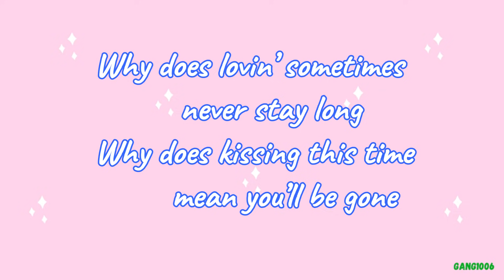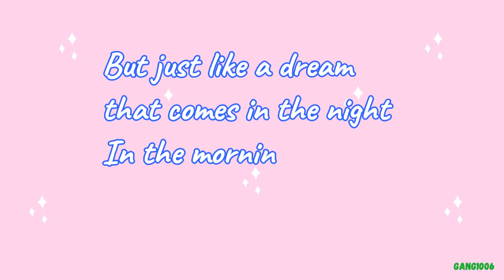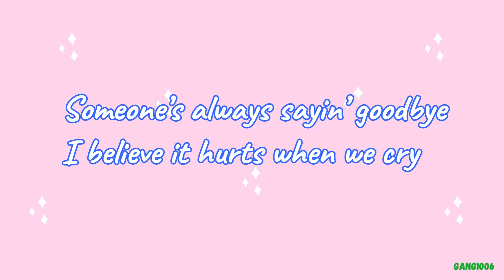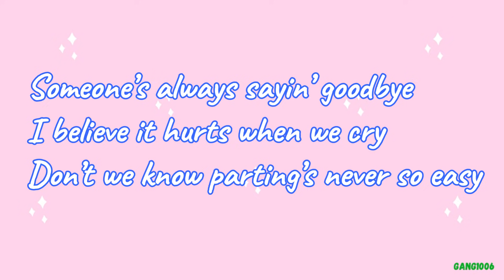SOMEONE'S ALWAYS SAYING GOODBYE (LYRICS) - TONI GONZAGA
Lyrics video for "SOMEONE'S ALWAYS SAYING GOODBYE" BY TONI GONZAGA.